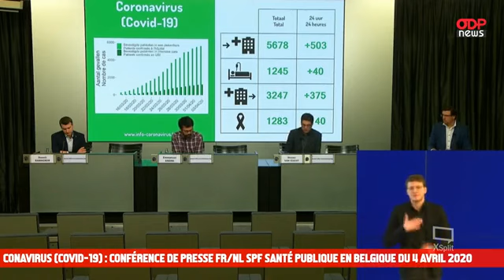Coronavirus : Conférence de presse du SPF Santé Publique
🇧🇪 Conférence de presse quotidienne du Centre de crise national et du SPF Santé publique sur l’évolution de la situation du coronavirus en Belgique. 4/04/2020